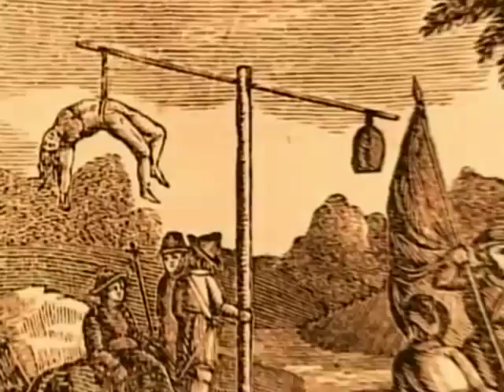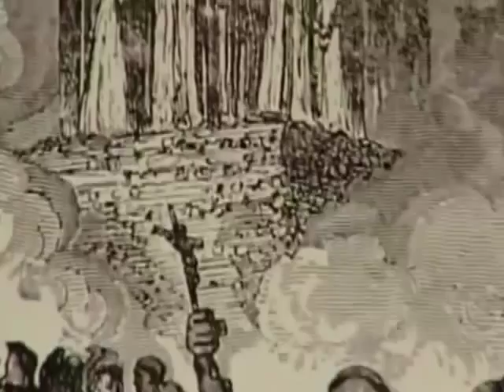Haggard - All'inizio é la morte (tributo). LA INQUISICIÓN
NOTICIA:
"Grimm", el tan esperado álbum de Haggard, se espera que saldrá en el verano del 2016, asi como anunciaron su paso por tierras latinas como parte de su gira "DRAGONFEST". Este disco promete un sonido mas folclórico y tradicional alemán y con muchas influencias del Death Metal.
Este video lo creé con imágenes del documental "LA INQUISICIÓN".